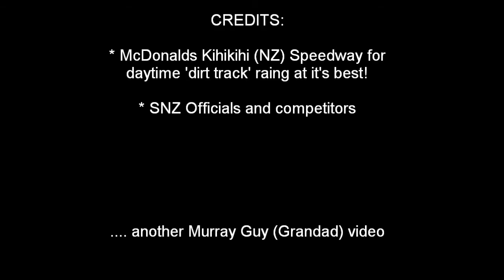Daryl Ainsley 5T wins Saloon Heat Two, McDonalds Kihikihi (NZ) Speedway, 18 Dec 2010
Murray Guy / Kyle Peterson Video